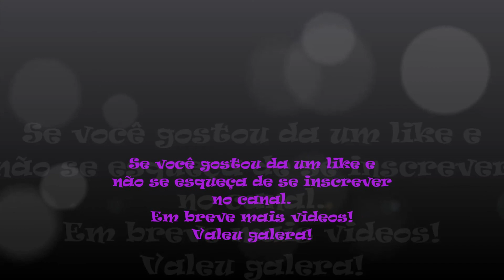Darkstalkers - The Night Warriors (Série Cheats Capcom Arcade)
O Nosso Canal está fazendo um ano de vida!! E para continuar nossa comemoração nada melhor que um especial Arcade da Capcom. Hoje trago para vocês Darkstalkers The Night Warriors. Darkstalkers, conhecido como Vampire no Japão e na Ásia, é uma série de jogos eletrônicos de luta produzido pela Capcom, utilizando o novo hardware, a placa CPS-2. Sua característica mais marcante é a própria ideia de construção dos personagens, que são folclóricos (como o vampiro), de origem literária, como a criatura criada no laboratório do Dr. Frankenstein ou que possam vir a habitar o imaginário do homem. Possui dez personagens selecionáveis mais dois chefes não-selecionáveis. O jogo possui características de Street Fighter, mesclado com algumas novas técnicas, como Air Blocking (bloqueios aéreos), Crouch Walking (andar agachado) e Chain Combos (combos em sequencia). Assim como acontece em Super Street Fighter II: Turbo, foi incluido uma barra de Super Combo (aqui chamado de Super Moves), porém divida em três níveis.

Deixe seu "Gostei" e adicione aos seus favoritos. Clique no sininho para sempre ver as novidades do canal. Se ainda não é inscrito, seja BEM-VINDO e clique em "Inscrever-se" ali em cima para dar aquela força ao Canal.